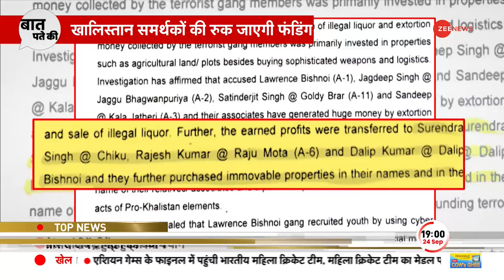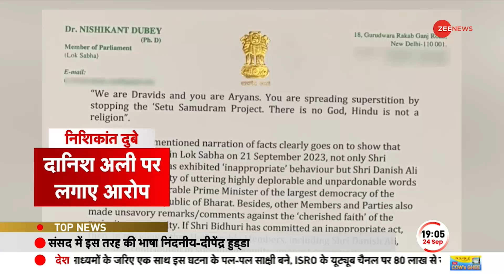India- Canada News: कार्रवाई को मजबूर हुए Justin Trudeau! भारत विरोधी पोस्टर्स हटाने का ऑर्डर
Justin Trudeau News: भारत से तनाव के बीच कनाडा (Canada) के प्रधानमंत्री जस्टिन ट्रूडो (Justin Trudeau) के लिए बुरी खबर सामने आई.अगले आम चुनाव से पहले कनाडाई मीडिया द्वारा किए गए सर्वे में ट्रूडो पीएम की रेस में पिछड़ते नजर आ रहे हैं. अब खालिस्तानियों के खिलाफ कार्रवाई को मजबूर हुए Justin Trudeau!

Justin Trudeau News: Amidst tensions with India, bad news has emerged for Canadian Prime Minister Justin Trudeau. In a survey conducted by Canadian media before the next general elections, Trudeau is seen lagging behind in the race for PM. . Now Justin Trudeau is forced to take action against Khalistanis!